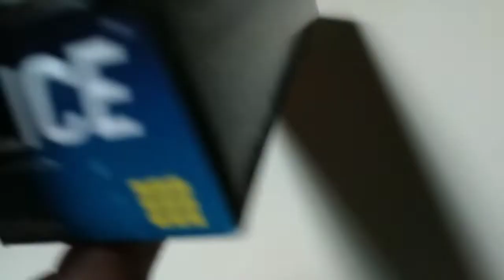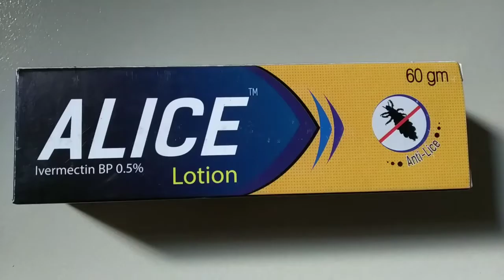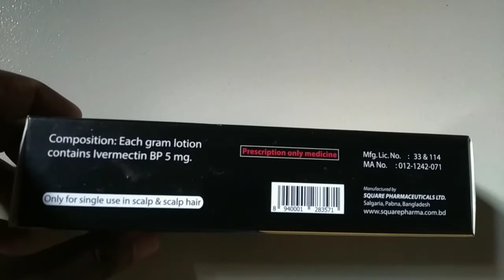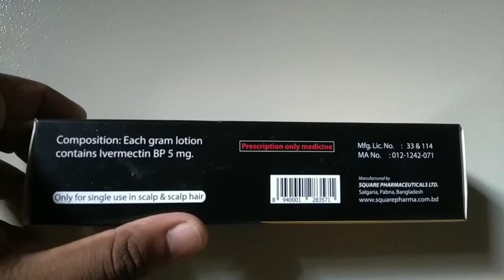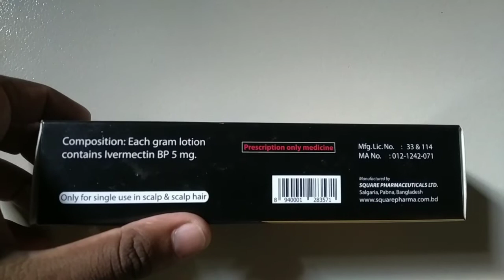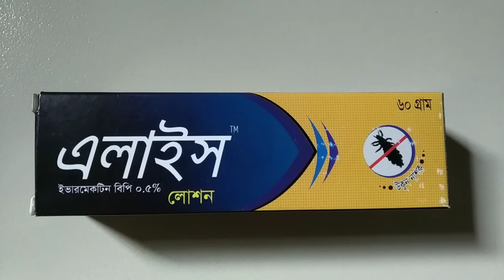Alice lotion | এলাইস লোশন ব্যবহারের নিয়ম | alice lotion square review | alice lotion side-effects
মাথার উকুন,
alice lotion use in bangla,
ukun marar medicine name,
alice lotion side-effects,
alice lotion use,
alice lotion square review,
alice lotion,
alice lotion picture,
alice review,
মাথার উকুন দূর করার উপায়,
মাথার উকুন তাড়ানোর উপায়,
মাথার উকুন ও লিকি দূর করার উপায়,
লিকি দূর করার উপায়,
উকুন ও লিক দূর করার উপায়,
উকুন ও নিকি দূর করার উপায়,
উকুন মারার সহজ উপায়,
উকুন দূর করার উপায়,
lice removal shampoo,
lice removal medicine,
ukun marar upay bangla,
ukun marar upay bangla medicine,
ukun marar shampoo,
ukun marar osud,
Alice,
এলাইস লোশন ব্যবহার করার নিয়ম,
এলাইস লোশন,
এলাইস লোশন দাম,